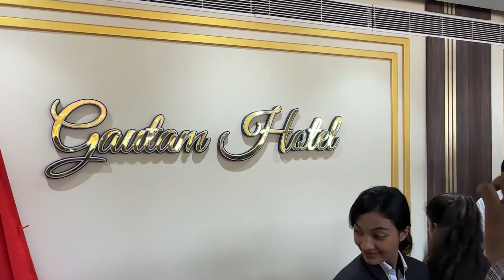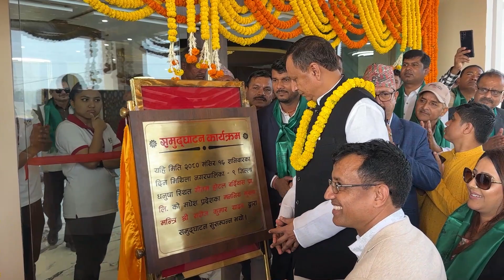छाप्रोमा होटेल गर्ने हिरा गौतमले दरवार जत्रो होटेल खोले। होटेल भित्र प्रवेश गर्दा Gautam Hotel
छाप्रोमा होटेल गर्ने हिरा गौतमले दरवार जत्रो होटेल खोले। गौतम होटेल भित्र प्रवेश गर्दा हेर्नुहोस् Gautam Hotel, Dhanusha , Hira Gautam . cont no. 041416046, 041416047, 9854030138
Host : Bhoj Raj Thapa
Guest : Hira Gautam
!...Unauthorized downloading and uploading on YouTube channel is Strictly Prohibited And will attract punitive measures from MicroLink Media / MechiKali Khabar
Right for this video is provided by MicroLink Media / MechiKali Khabar मेचीकाली खबर